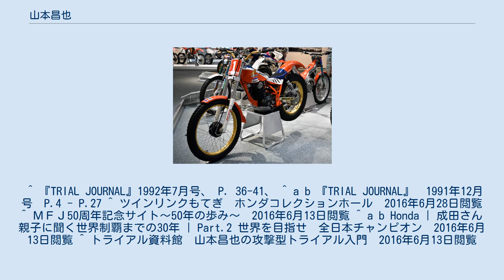山本昌也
山本 昌也（やまもと まさや、1959年 - ）は、兵庫県・淡路島出身のオートバイ・トライアルライダー。
 子供の頃から、自転車に乗ることが好きだった山本は、16歳になり原動付き自転車免許を取得しヤマハ・MR50を購入する。
トライアルという競技を知る前から山で走り回って、斜面をどこまで登ることができるか何度もトライしていた。
山本はその後、本格的にトライアルを始めていく事になる。
そのきっかけのひとつとして、南野年明（当時のエキスパートライダー）に「ボク、うまいなあ、単車買いや。買うたらトライアル教えたるから」と見初められ、初めてのトライアル車となるTY125を購入した。
山本は定時制高校に通いながら朝から暗くなるまで走り込んだ。
 1976年(17歳) 現在の国内A級に当たるジュニアに昇格後、いきなりチャンピオンとなる。
その頃には"少年"と呼ばれる。
 1978年（19歳） 国際A級に昇格し、TY250に乗り換えてランキング8位となる。
 1980年（21歳） TLR200Rでついに国際A級で初優勝を飾り、ランキング7位を獲得。
 1982年（23歳） HRCのワークスライダーとなり、国際A級クラスのランキング1位となり初のシリーズチャンピオンを獲得する。
 1983年に山本が駆ったRS250T 1983年（24歳） 国際A級クラスランキング1位。
全日本トライアル選手権を7戦中5勝と圧倒的な強さを見せ付ける。
この頃に開発されたワークスマシンRS250Tは現在、ツインリンクもてぎのホンダコレクションホールに展示されている。
 1984年（25歳） 国際A級クラスランキング1位。
9月2日 世界トライアル選手権、第11戦フィンランド大会に初出場で6位に入賞する快挙を成し遂げる。
 1985年（26歳） 国際A級クラスランキング1位。
 1986年（27歳） 国際A級クラスランキング1位。
前人未到の全日本トライアル選手権5年連続チャンピオン（1982年～1986年）を達成する。
 1991年（32歳）9月29日 インターナショナル・スーパースタジアム・トライアルで現役を引退した。
引退後は、チームマサヤを主宰し国際A級ライダーの泉裕朗などをサポートした。
 2016年現在は、MFJ近畿トライアル委員長を務め、近畿選手権の主催や、全日本トライアル選手権への運営・解説に携わっている。
また、FIM世界トライアル選手権での解説も担当する。
 また、自身もライダーとしてスクールの講師や地方選手権などに積極的に参加し、後進への育成に励んでいる。
 オートバイ・トライアルの見所でもある、ステアケース（大きな岩や高い段差）を走破するテクニックの中で、山本は垂直に切り立った1m以上のステアケースを上がる「真直角」というテクニックを編み出した。
ステアケースに対してフロントタイヤを突き当て、その後にオートバイを真上に引き上げるように伸び上がることで、マシンのホイールベースに近いような高さのステアケースでも走破することができる。
海外のトップライダー（テリー・ミショー）が苦しむようなステアケースも、山本は見事に上がる事ができた。
 そのようなトライアルテクニックを分解写真を用いて解説された教本「山本昌也の攻撃型トライアル入門」が1982年に発売されており、著者は南野年明で、発行はアップダウン社である。
 ^ 『TRIAL JOURNAL』1992年7月号、 P. 36-41、 ^ a b 『TRIAL JOURNAL』　1991年12月号　P.4 - P.27 ^ ツインリンクもてぎ　ホンダコレクションホール　2016年6月28日閲覧 ^ ＭＦＪ50周年記念サイト～50年の歩み～　2016年6月13日閲覧 ^ a b Honda | 成田さん親子に聞く世界制覇までの30年 | Part.2 世界を目指せ　全日本チャンピオン　2016年6月13日閲覧 ^ トライアル資料館　山本昌也の攻撃型トライアル入門　2016年6月13日閲覧